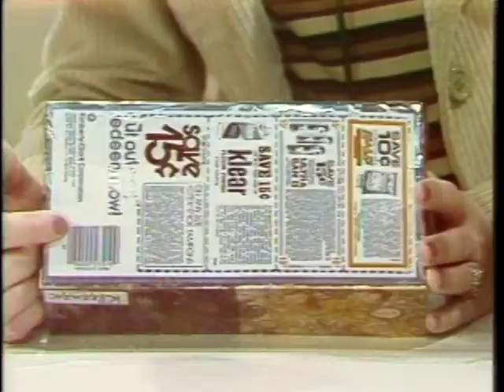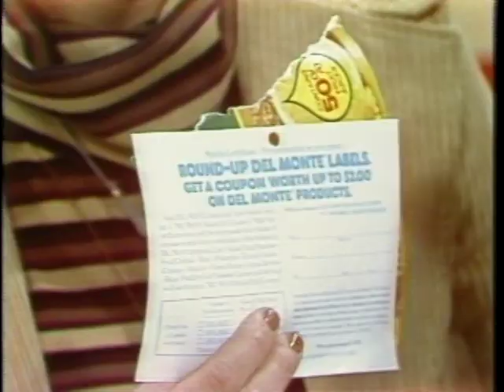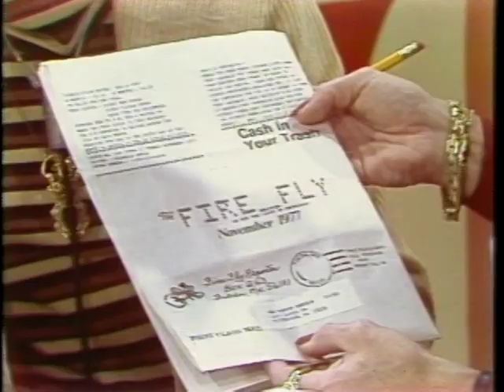Yvonne Forston Show (November 4, 1977, KDKA)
Not Yvonne Forston, but Eleanor Schano subbing at the last second on live TV for an ill Forson.  Guests include Eileen Samuels, Susan Stewart, circus members Axel and Donna Gautier.